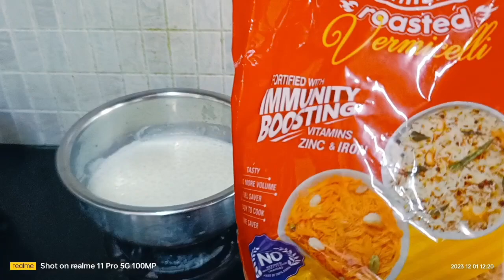sabudana semiya payasam very easy